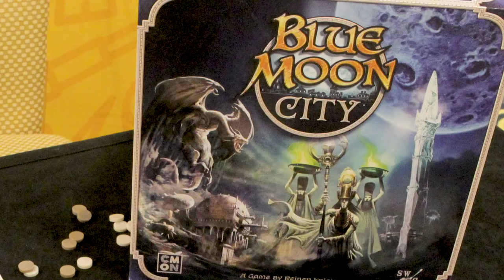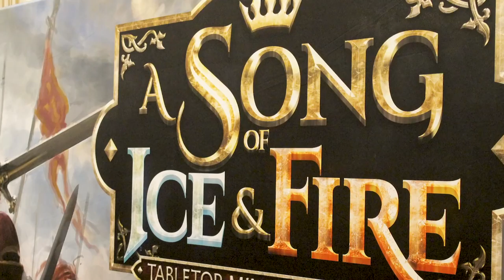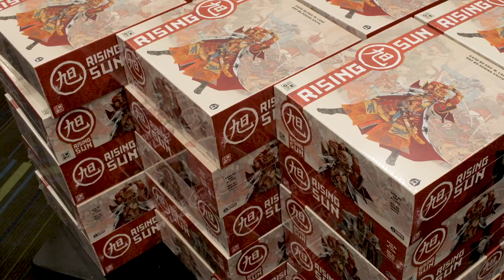CMON Expo 2018 w/ Robert Geistlinger - Part 2 & Review Thoughts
Robert goes through his second day at CMON Expo 2018!
Part 1, VLOG / Part 2 VLOG and Final Review Thoughts